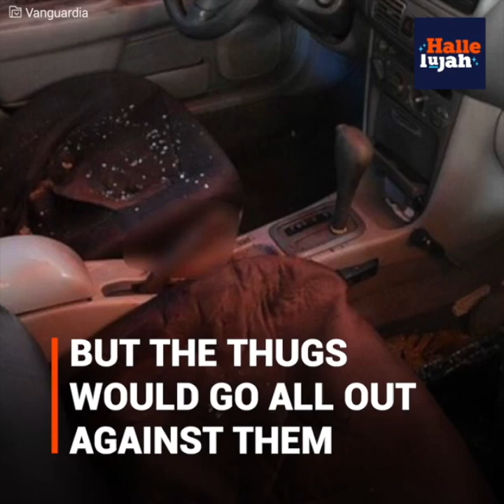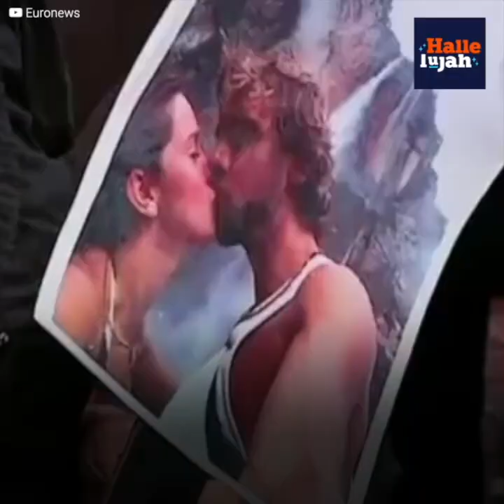Miss Venezuela sacrifices her life to save her daughter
Former beauty queen Monica Spear was traveling around her country after a long time away.
But her trip turned into a nightmare when a group of criminals…
Cornered her and her family in their car.
She knew that they were at the mercy of evil and dangerous people…
And she only asked God for one thing:
That her daughter would survive that hell.